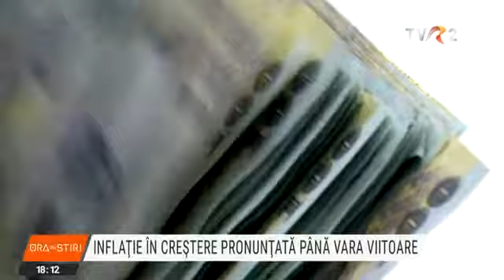Suntem tot mai dependenți de importuri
În plină pandemie, românii sunt nevoiți să consume tot mai multe alimente și alte produse scumpe din import. De la începutul anului, importurile au crescut la peste 70 de miliarde de euro și au fost cu aproape o pătrime mai mari decât în perioada similară a anului trecut. Specialiștii pun fenomenul pe seama problemelor producției interne și avertivează: importurile tot mai mari pot duce la creșterea inflației, dar și la deprecierea leului față de principalele valute.